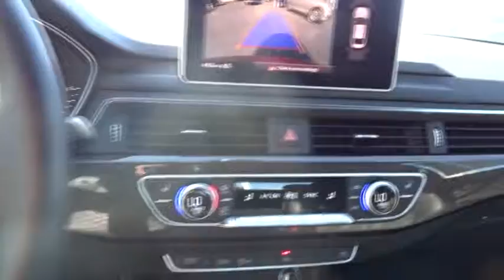2018 Audi S5 Coupe San Francisco, Bay Area, Peninsula, East Bay, South Bay, CA 81648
TANGO Used 2018 Audi S5 Coupe available in San Francisco at
2018 Audi S5 Coupe Premium Plus - Stock#: 81648 - VIN#: WAUP4AF51JA001744

Express Open/Close Tilting Glass 1st Row Sunroof w/Sunshade,Metal-Look Power Heated Auto Dimming Side Mirrors w/Power Folding and Turn Signal Indicator,Sport Leather Steering Wheel,Leather/Metal-Look Gear Shift Knob,Memory Settings -inc: Door Mirrors,Refrigerated/Cooled Box Located In The Glovebox  Driver And Passenger Door Bins,Full-Time All-Wheel Drive,4-Wheel Disc Brakes w/4-Wheel ABS  Front And Rear Vented Discs  Brake Assist  Hill Hold Control and Electric Parking Brake,Audi Side Assist Blind Spot Sensor,Tire Specific Low Tire Pressure Warning,Back-Up Camera